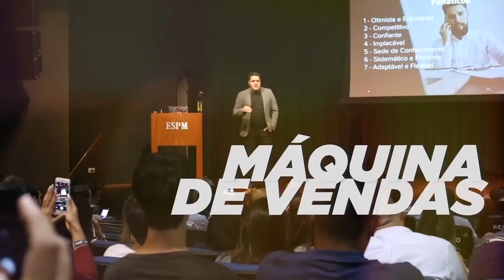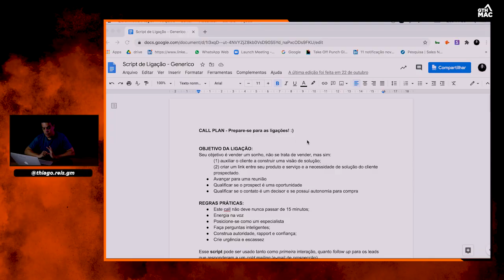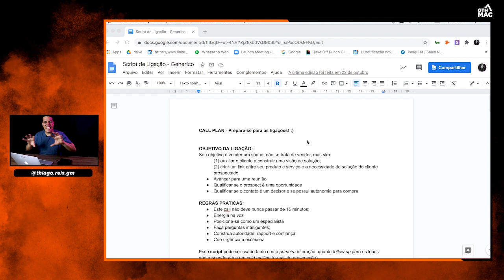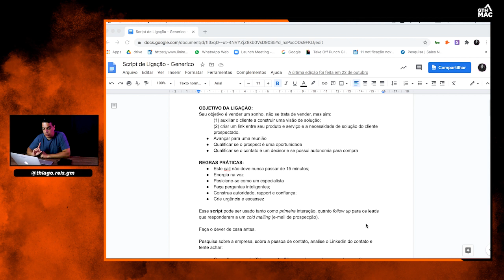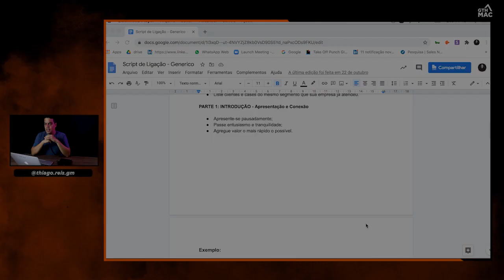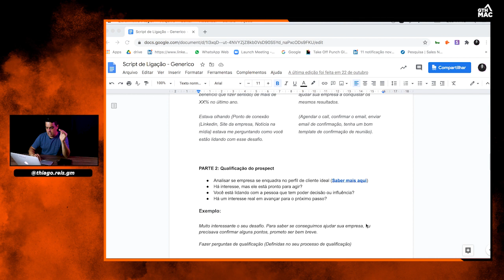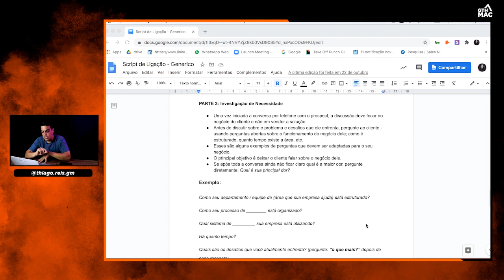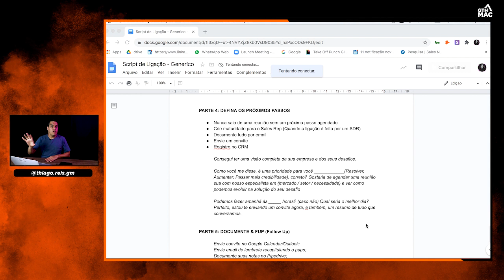Script de ligação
Transforme os seus vendedores em campeões de ligação

Se você já ouviu algo assim vai entender o que estou falando:

"Estou ocupado, pode mandar por e-mail?"
"Não estou interessado no momento."
''Estamos satisfeitos com a nossa atual solução.''

Cada uma dessas objeções tiram milhões de receitas em vários negócios e todas elas têm algo muito em comum e podem ser retiradas com a abordagem correta.

Um dos grandes obstáculos dos líderes de vendas é saber exatamente como criar um discurso padrão para os seus times de vendas, de forma que até mesmo os novos vendedores em processo de rampagem serão capazes de superar potenciais clientes difíceis.

O grande benefício de um bom Script de Ligação é permitir que o seu time tenha a mesma abordagem, otimizada a sua realidade e alinhada com o seu perfil de vendas.

No Script de Ligação você terá todos os pontos fundamentais para a sua equipe de vendas seguir ao sair do "Estou muito ocupado para falar" para o "Deixa eu ver o que tem aqui".

Para ter um script que ajude você na hora de vender é preciso seguir alguns passos e eu conto cada um nesse vídeo.

Pra cimaaa!!!

👍 Se você curtiu já deixa sua curtida
💬 Comenta aqui embaixo que eu vou adorar te responder.